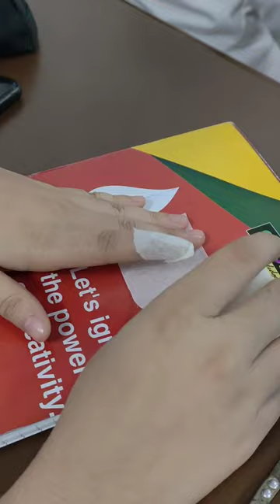A day in the life of a nursing students. KGMU/ABVMU. B.Sc Nursing. B.sc nursing.